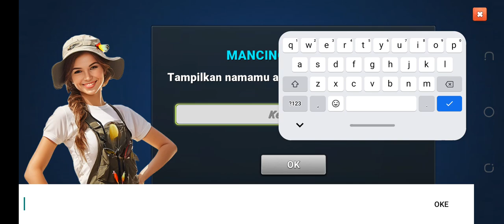cara hoby mancing#ransentertainment